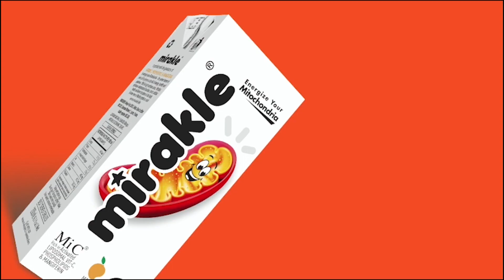நெல்லையில் புயலை எதிர்கொள்வது தொடர்பான முன்னெச்சரிக்கை நடவடிக்கைகுறித்த ஆய்வுக்கூட்டம் நடைபெறுகிறது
நெல்லையில் புயலை எதிர்கொள்வது தொடர்பான முன்னெச்சரிக்கை நடவடிக்கை, குறித்த ஆய்வுக்கூட்டம் இன்று நடைபெறுகிறது